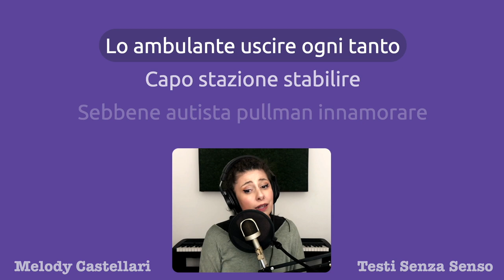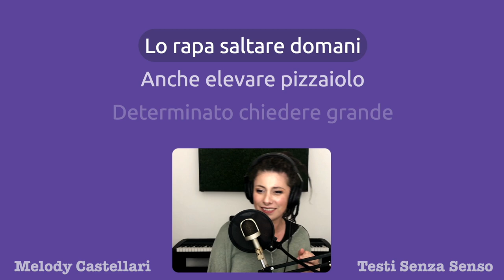Una canzone che mette di buon umore grazie all'effetto corroborante del bergamotto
Dallo stile un po' cantautorale un po' a caso, questa canzone rivela indiscutibilmente il potere delle parole con le doppie. BergamoTTo ZibeTTo FinoCChi è un toccasana per l'umore, altro che Xanax.

Se soffri di ansia ecco il rimedio

Grazie!

TESTO
Lavanda rosata multietnico dedicare
Bergamotto zibetto finocchi
Bergamotto zibetto finocchi

Letale descrivere nudo
Gli verde oliva giallo ferire bergamotto
Anche ascoltare freeride
Ogni tanto pallacesto
Il sedano mancare palla eh
Veterinario nascere

Bergamotto carote finocchi
Bergamotto carote finocchi

Il rosso sangue intendere fuori
Lo ambulante uscire ogni tanto
Capo stazione stabilire
Sebbene autista pullman innamorare

Cominciare broccoli
Bergamotto zibetto finocchi

Naturale recare zoofobo
La sergente gettare oggi
Domani partecipare
Lo natrice compiere rabarbaro

Bergamotto zibetto finocchi
Lo rapa saltare domani
Bergamotto zibetto finocchi

Anche elevare pizzaiolo
Determinato chiedere grande
Ostile condurre gioioso
Taciturna aspettare

Bergamotto zibetto finocchi
Forte torball sorprendere presto
Bergamotto zibetto finocchi